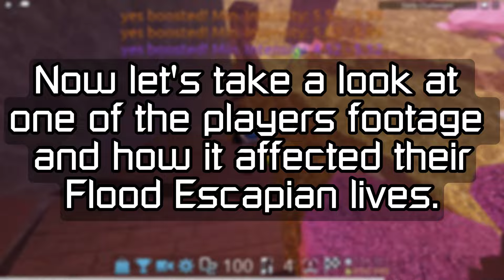10 Reason Why FE2 Will Die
// Warning: Insane Reasons Why FE2 Will Die
10 insane reasons why FE2 will die!

tags i think